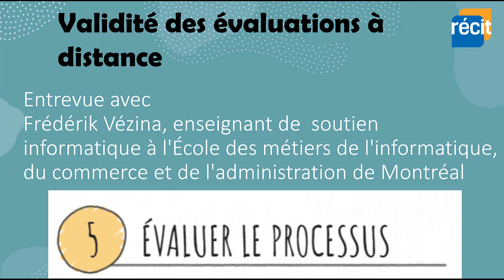Évaluer le PROCESSUS FP Validité des évaluations à distance